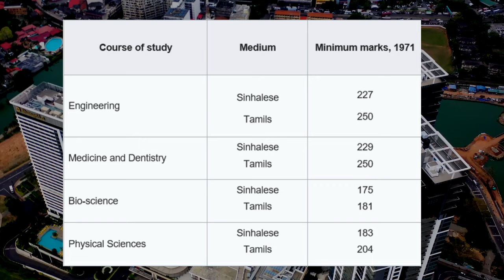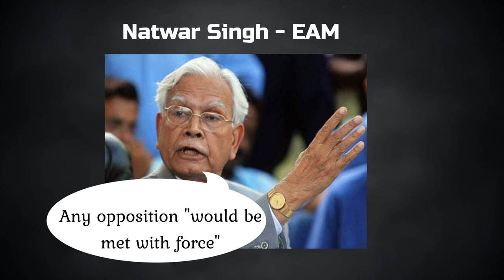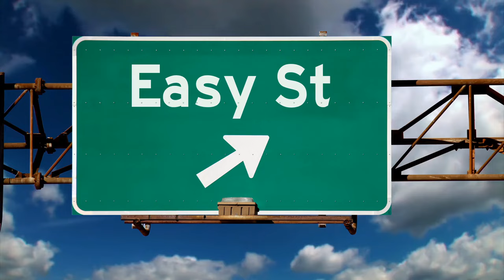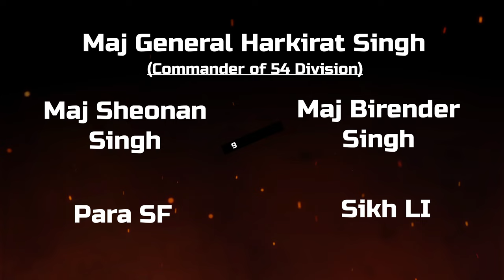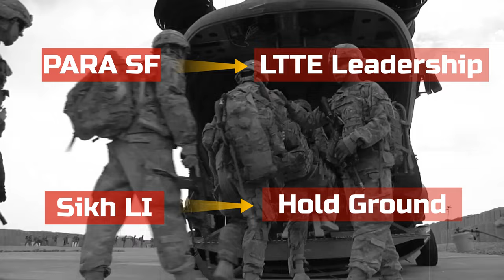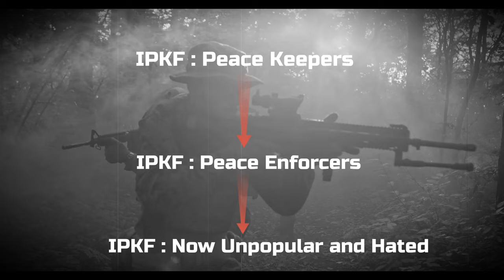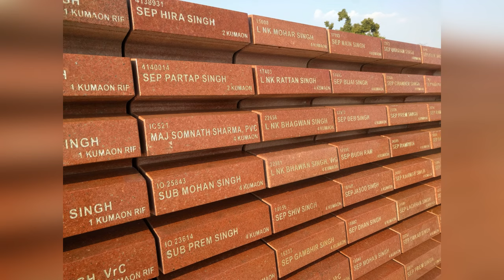Operation Pawan (Animated): Srilanka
This was Indian Army's first overseas deployment. It was also the bloodiest war the India Army had to fight. With a huge causality rate and no outcome, this war is often nicknamed India's Vietnam.

Please feel free to provide feedback. Also, while commenting please keep in mind this is war documentary and not a fantasy movie.

Contents
00:00 - Introduction
00:29 - Discrimination of Tamil Minorities
01:26 - Burning of Jaffna Library
02:00 - India's Initial Response
03:29 - Tirunelveli Attack (Jaffna)
04:18 - Operation Vadamarachchi(Liberation)
05:35 - Operation Poomalai
06:24 - Indo-Sri Lanka Peace Accord
07:44- Operation Pawan- Jaffna University Heli drop
12:45 - Indian Army Failure Analysis
14:03 - Capture of Jaffna
15:07 - Counter Insurgency Operations
15:25 - Operation Trishul and Operation Viraat
16:03 - Unpopularity of IPKF
16:27 - IPKF Pullout
17:15 - Losses and Legacy